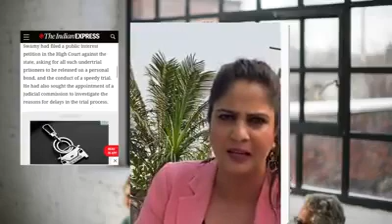Godi Media...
News now a days is Arnab Goswami ...
News Now a days is fight between 2 parties.